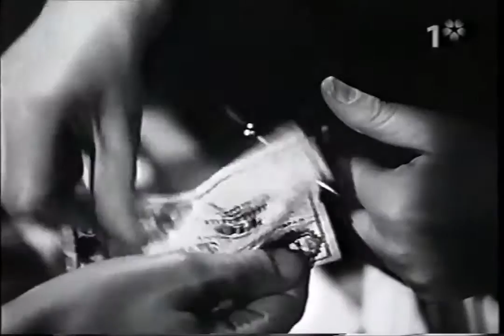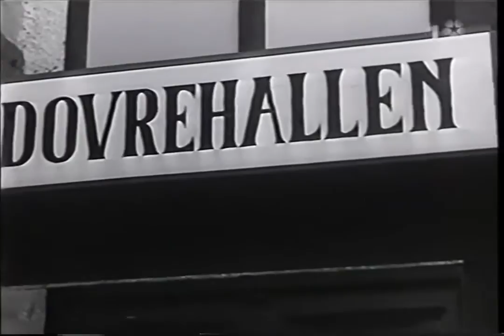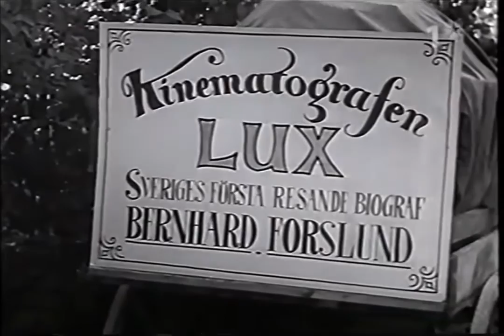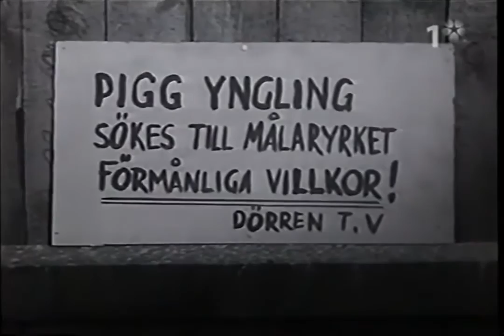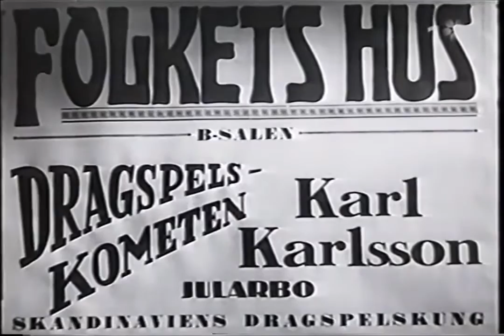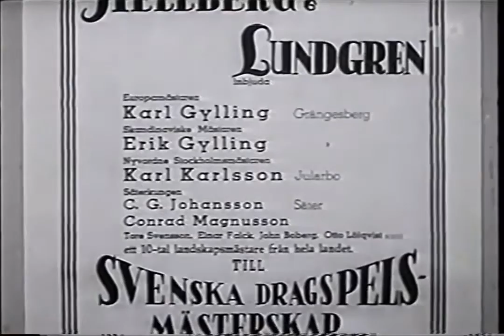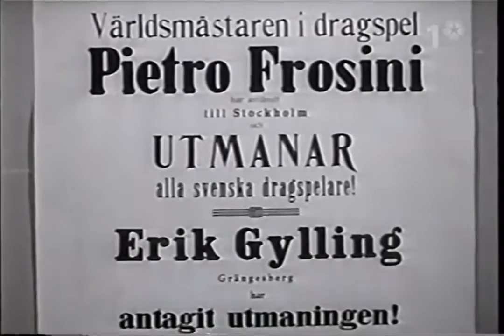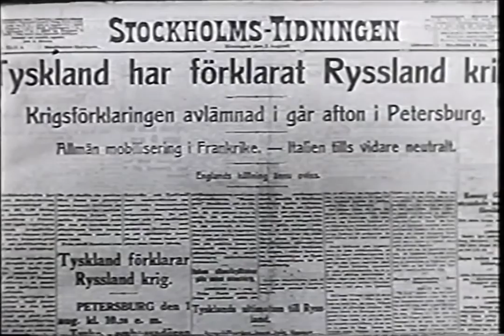Kalle Karlsson från Jularbo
Kalle Karlsson från Jularbo är en svensk dramafilm med några glimtar ur spelmannen Carl Jularbos liv från 1952 i regi av Ivar Johansson.